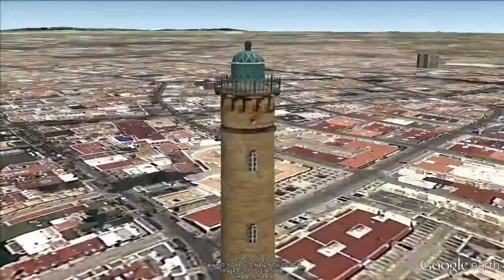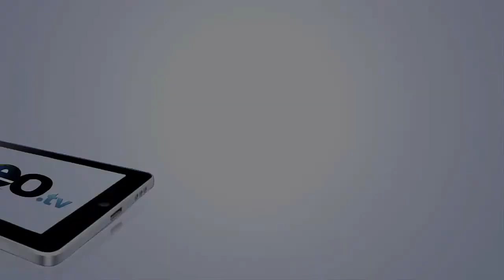Lighthouses in Spain : Curiosities [IGEO TV]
Spain, for its peninsular condition, has a lot of lighthouses that have guided and guide to the navigators along the Spanish coast. Today, Spain has 187 lighthouses, and until the year 2003, more than 60 of these were inhabited. Some of the most unique lighthouses in Spain are the following:

- Chipiona Lighthouse: It is located in Cadiz. It was built in 1863, and it is the highest lighthouse in Spain, the third in Europe and the fifth in the world, with 62 m of height. It has 25 nm (nautical miles) of range.

- The Hercules Tower: it is located in A Coruña and has a height of 57 m. It is the oldest lighthouse in service and it dates from the First century. It has 24 nm of range and it was declared World Heritage by UNESCO in 2009.

- The lighthouse in Saint Sebastian Castle: this lighthouse was designed in 1907 and is located in the Saint Sebastian Castle (Cadiz). Is the only one with metal frame in Spain. It has 38 m of height and 25 nm of range.

-"Peñas" Cape Lighthouse: it is located in Asturias. It is the most powerful lighthouse in Spain, with 35 nm of range. It is in operation since 1852 and it has 21 m of height.

- The Tarifa Lighthouse: it is located in Tafira (Cadiz). It was built in 1841 and it is the most southern lighthouse of the Iberian Peninsula. It has 33 m of height and 27 nm of range.

- The "Punta Orchilla" Lighthouse: it is located in El Pinar, in the El Hierro Island. It was built in 1924 and it is the most western lighthouse in Spain. It has 25 m of height and 24 nm of range.

- Trafalgar Lighthouse: it is located in Trafalgar (Cadiz) and it has 34 m of height. It was built in 1860 on a Roman temple and an Arabic tower. In front of this coast have occurred many shipwrecks. It has 22 nm of range.